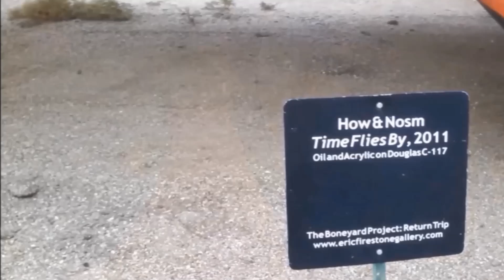Painted Airplane Boneyard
Painted Airplane Art from the Boneyard Project at the PIMA Space and Air Museum in Tucson, Arizona.